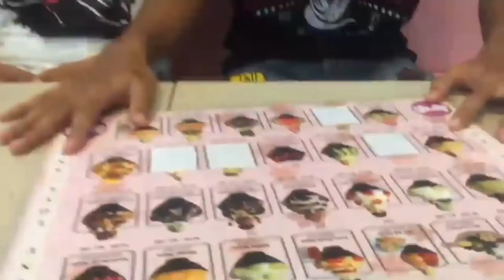รายการอาหาร